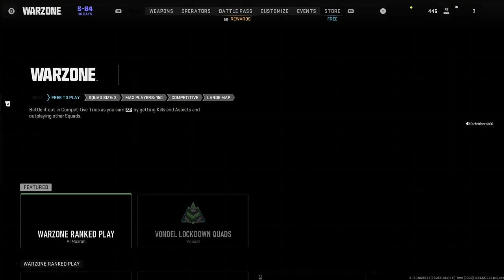Reinsurance duos. Dubs